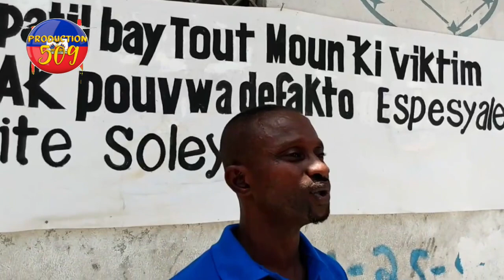lanmo 100 jou cho kou vèlanp tèlman bagay yo myel pou li cha ti magali a fizye plizye solda pouli